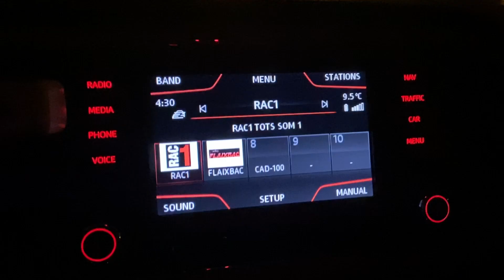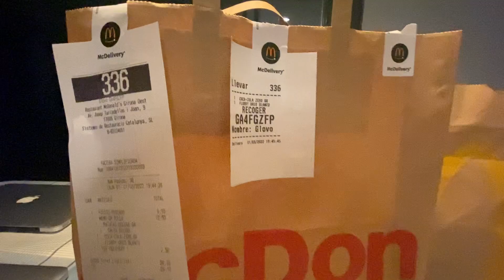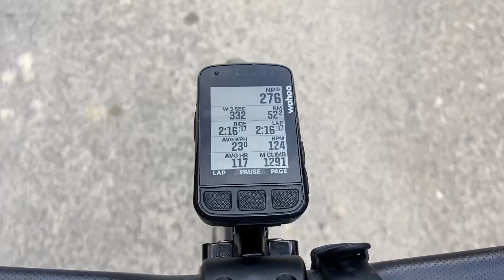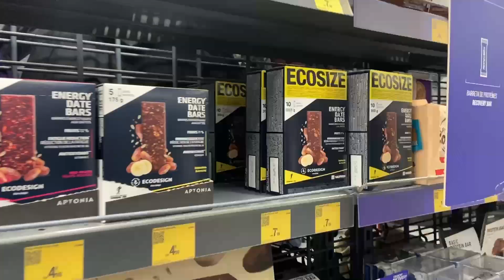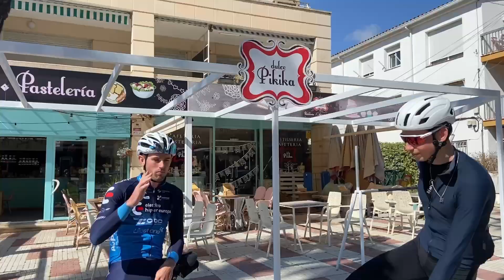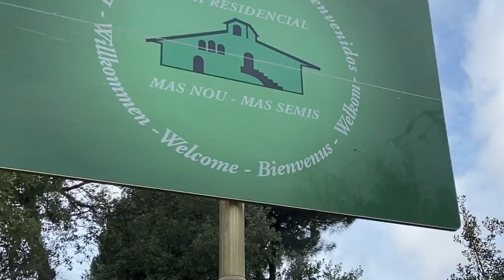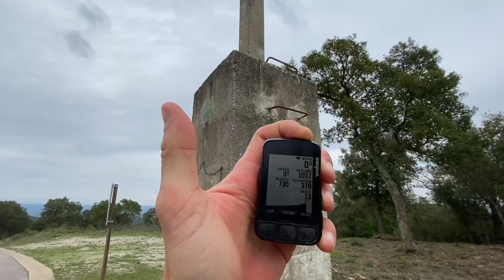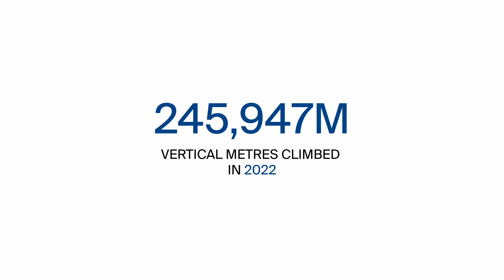12 Everests in how many weeks...!?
We're three months into the year and i've just ticked off a substantial milestone. My legs DO hurt though!!

Tomorrow, Friday 1st April, we'll be making a big announcement and you'll find out what all this silliness has been about. There is a catch, you're not going to expect it...